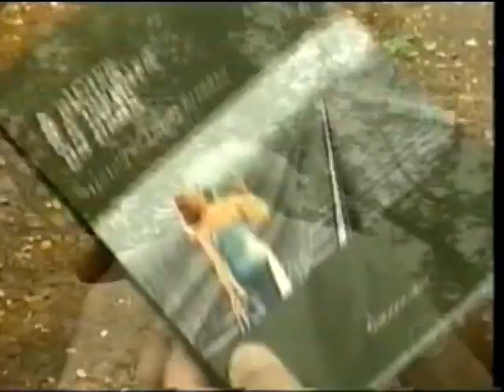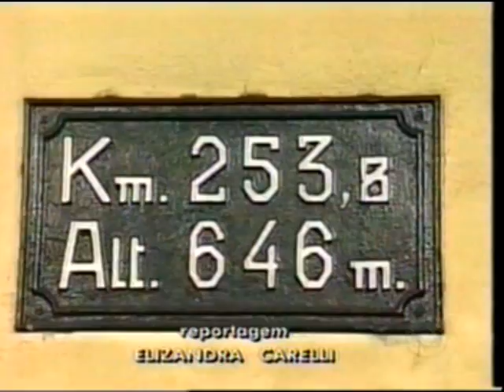Ignácio de Loyola Brandão - Araraquara/SP